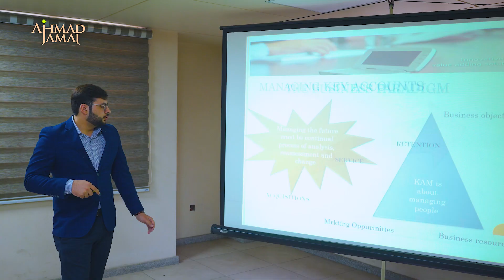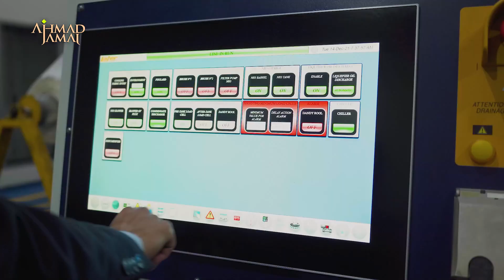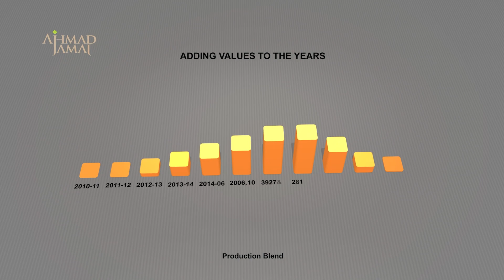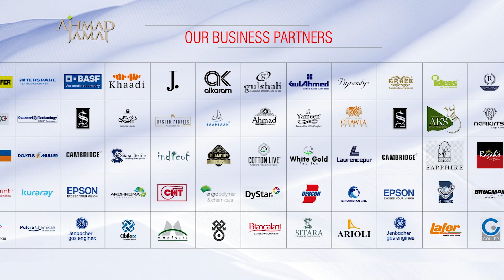Ahmad Jamal Textile Mills Documentary 2023 in URDU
Ahmad Jamal Textile Mills is the hub of premium dyeing, digital printing and finishing facility for suiting and traditional shirting fabrics in Pakistan. Our finished apparel fabric makes us one of the renowned textile processors in Pakistan. Ahmad Jamal offers various innovative solutions for fashion articles. The quality and the finish we provide to our clients, help them outrank their competitors in the market. Those clients have been the soul partners of Ahmad Jamal Textile Mills. Many of the brands that rule the national fashion industry consider Ahmad Jamal as their first choice. Premium quality cotton and polyester blends shirting fabric is the forte of Ahmad Jamal Textile Mills. In all the different production areas, the workers go through a process of continuous and rigorous training to maintain a high standard of production.